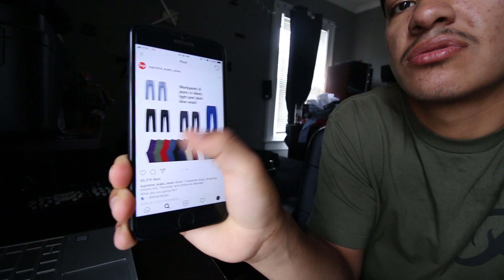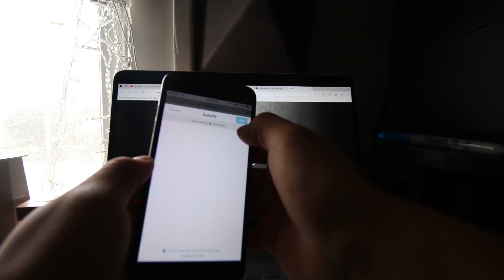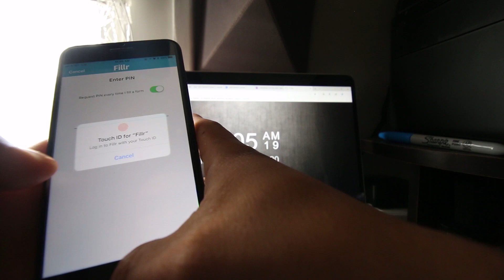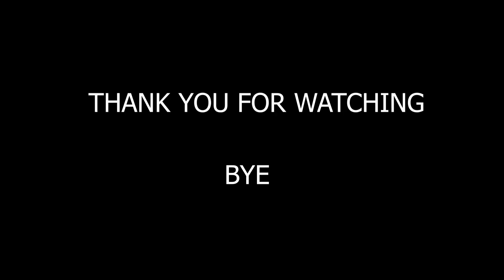SUPREME FAIL\WIN + VLOG